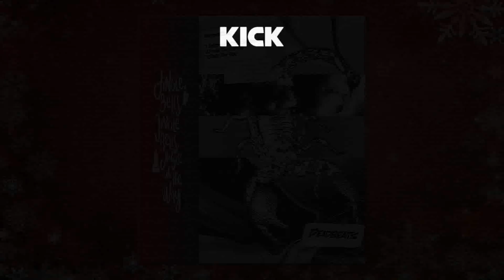Jingle Bell Rock vs. Griztronics ( Jasx Christmas Edit Mashup 19' )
D A N G E R!!!   VISUALS !!!

Ninguna de estas canciones me pertenece, este solamente es un mashup/ edit creado por mi.
Escuchenlo completo :
DEMODROP :